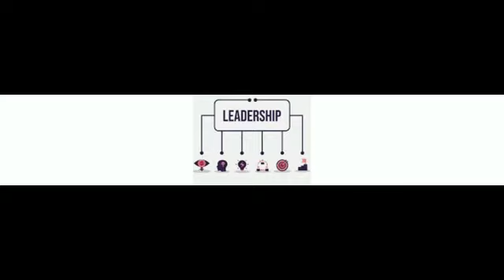installation Mapathé Sy, Pdt Conseil départemental de Bakel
@africaleadnewstv vous propose l'installation de M. Mapathé Sy comme président du Conseil départemental de Bakel.